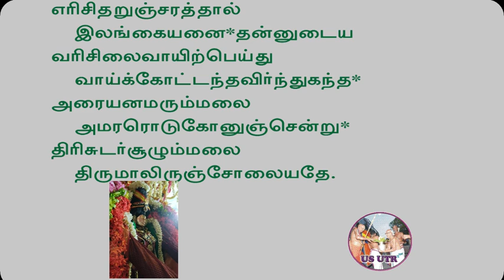Azhwaar Acharya Anubhavam 128 | Periyazhwaar Thirumozhi | Ps4: 3-5-8 | U Ve Sri Madhavakkannan Swami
Azhwaar Acharya Anubhavam 128 |  Periyazhwaar Thirumozhi | Pasurams 4: 3-5-8 | Thaiyar Aachi Vangipuram U Ve Sri Madhavakkannan Swami